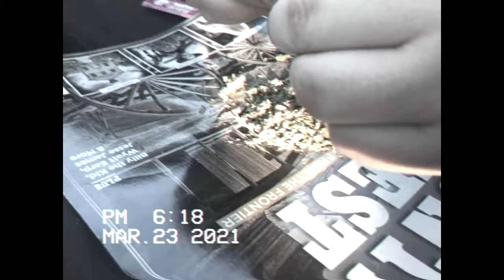Caydime - "Swerving" Music Video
Starring:
Lisandro Garcia
Cayden Grimes

Filmed By:
Cayden Grimes
Aaron Lake